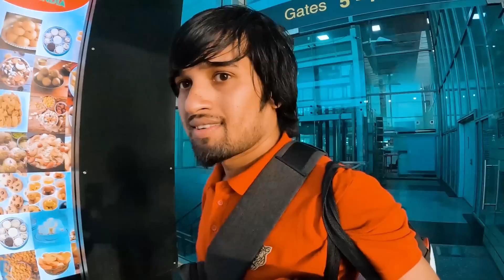চলে এলাম বাংলাদেশ । Kolkata To Dhaka | Biman Bangladesh